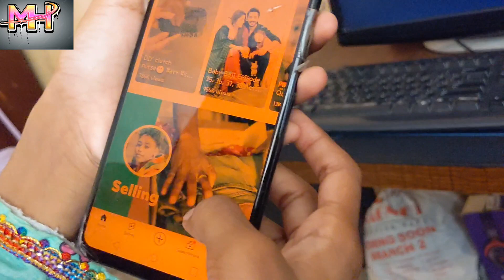video kyon Nahin upload kar rahi thi🤔hafsa ne banai brownies🥮🤎Alhamdollah🤗